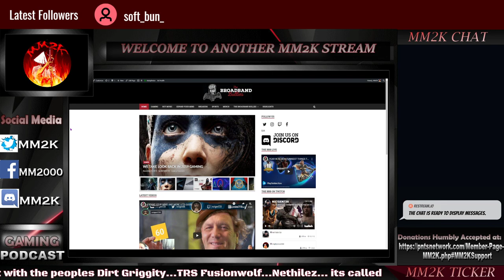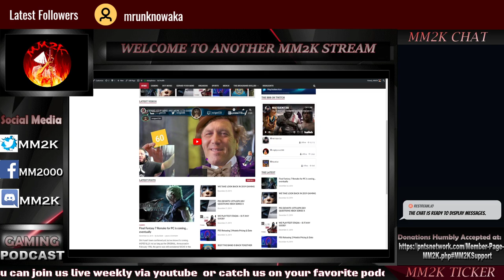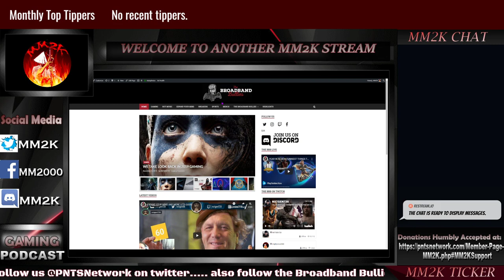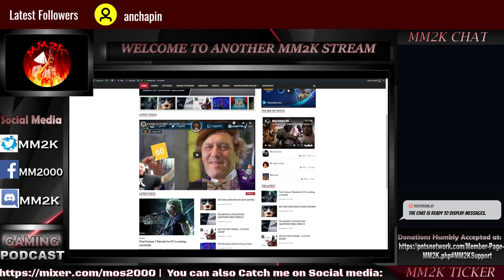NXTGEN720 PRESENTS WEBSITE WITH NEW CONTENT!!! | QuickDose